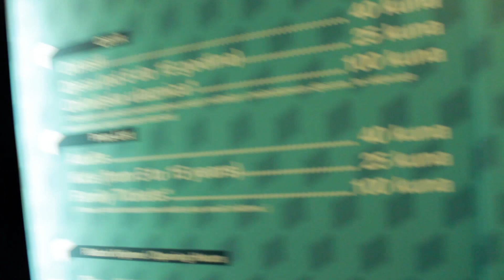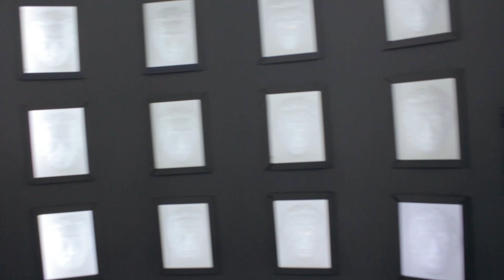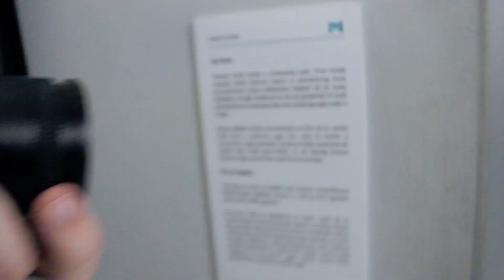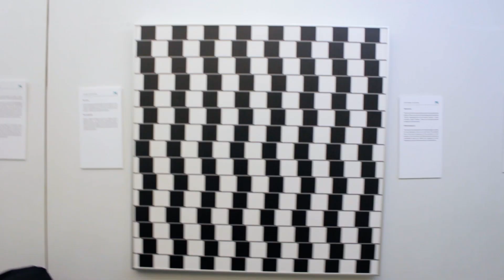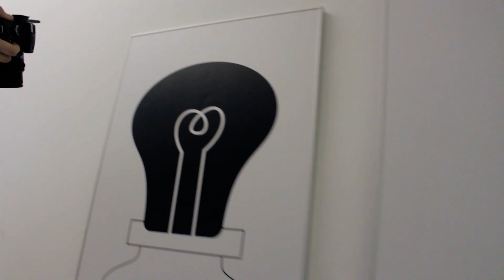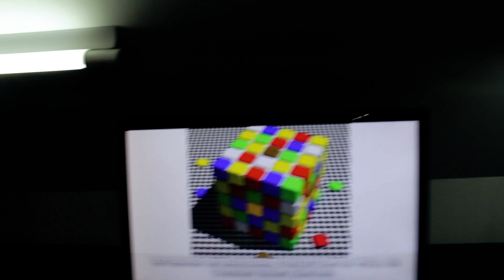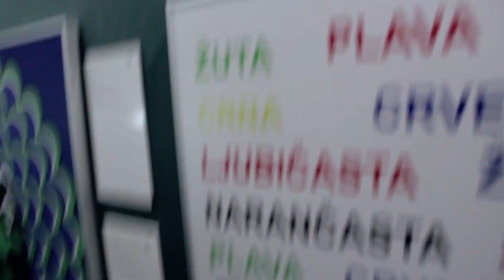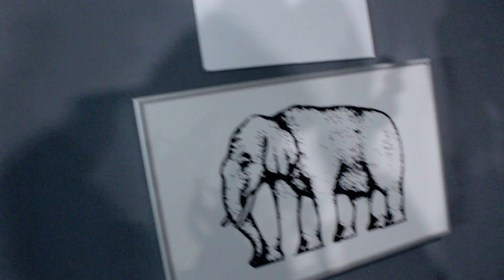Muzej Iluzija w/ Ko Bi Reko (Moha05 se pojavi isto)